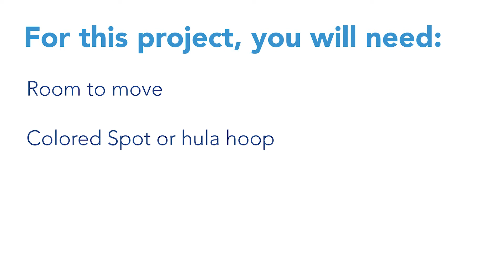YALA Artsplay! at Home: When the Saints Go Marching In (Math Foundations)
Let’s go marching in a second line band or dancing in a second line parade! One-to-one number correspondence, or understanding that the word “one” is directly connected to one step or one march, is an important foundation in math. What better way to explore it than with marching in a band or “second lining”? Sing and count along as we play in everyone’s anticipated Sunday ritual, the second line.